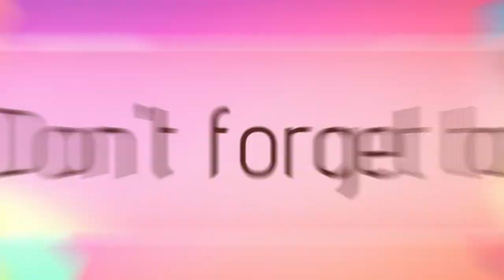The Real Theologian In the Room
John 8:12-30

Today, the battle between the real theologian in the room and the wannabes continues, and what it's so important we choose wisely.